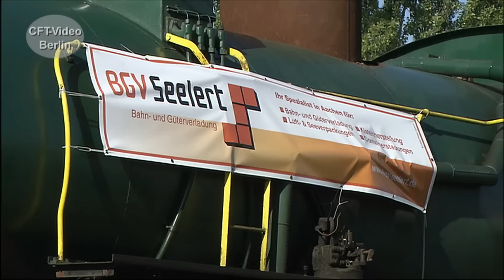Dampfspeicherlok-Transport mit Hindernissen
Zwei Dampfspeicherloks sollten bei SLM in Winterthur aufgearbeitet werden. Der Transport auf dem Schienenweg , war eine Herausforderung für Heavy Cargo. Leider ist der Zug nicht weit gekommen. Sehen Sie selbst. Hier mehr zu Schwertransporten